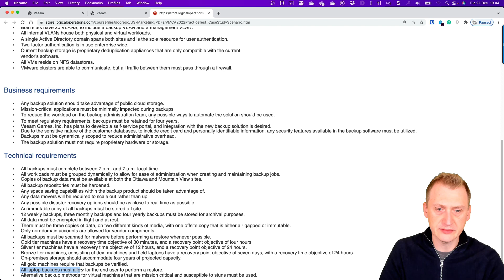Veeam Certified Architect - VMCA 2022 official practice exam: Question 27